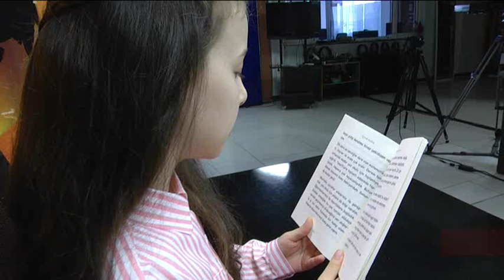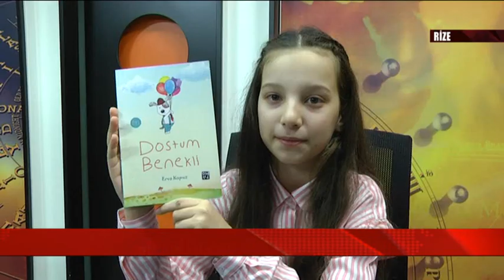rize küçük yazar erva